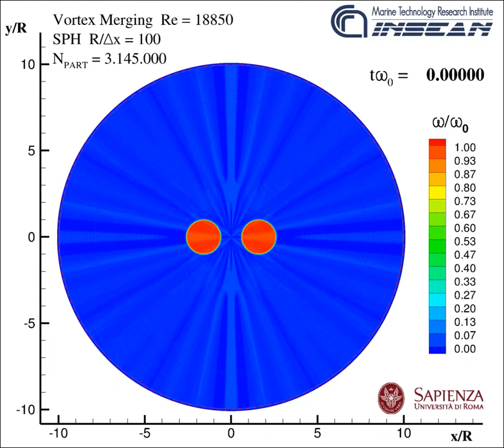SPH Vortex Merging Curl Re18850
Merger of a pair of co-rotating vortices at Re=Gamma/nu = 18850.
The total circulation Gamma = 2 pi.
Simulation has been performed with the Smoothed Particle Hydrodynamics model.

[1] Rossi, E., A. Colagrossi, and G. Graziani. "Numerical simulation of 2D-vorticity dynamics using particle methods." Computers & Mathematics with Applications 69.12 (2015): 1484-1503.